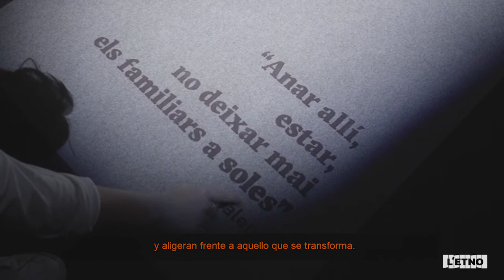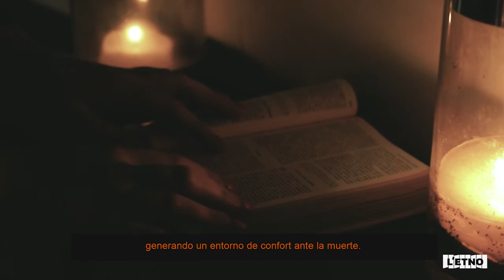Capítol 2. L' absencia ritualitzada/La ausencia ritualizada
Toda forma de vida humana ha elaborado el trato ofrecido a los difuntos. Estas prácticas son rituales. Son mecanis- mos simbólicos que orientan la interacción entre las per- sonas y aligeran frente a aquello que se transforma.

Faltar es un rito de transición, un traspaso. En la sociedad tradicional valenciana los estadios de separación, margen y agregación propios de los ritos de paso estaban tratados en los períodos de agonía y deceso; de amortajamiento y velatorio; de entierro y luto, vinculando en todo momento el cuerpo individual con el mundo social y espiritual. Estos rituales otorgaban a los sujetos la percepción de control sobre una situación amenazante, generando un entorno de confort ante la muerte.
Tota  forma de vida humana ha elaborat el tractament donat als difunts. Eixes pràctiques són rituals. Són mecanismes simbòlics que orienten la interacció entre les persones i alleugeren el desassossec davant allò que es transforma.
Faltar és un ritus de transició, un traspàs. En la societat tradicional valenciana els estadis de separació, marge i agregació propis dels ritus de pas estaven presents en els períodes d’agonia i decés, d’amortallament i vetlatori, i de soterrament i dol, vinculant en tot moment el cos individual amb el món social i espiritual. Estos rituals atorgaven als subjectes la percepció de control sobre una situació amenaçant, generant un matalaf de confort davant la mort.